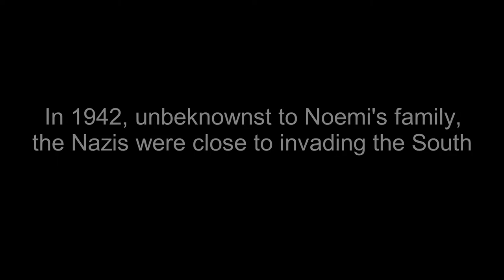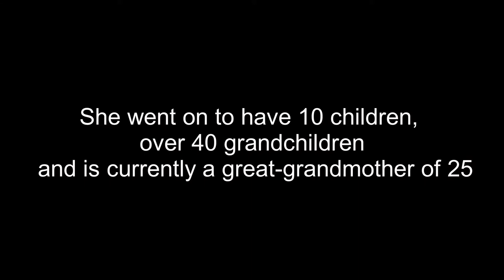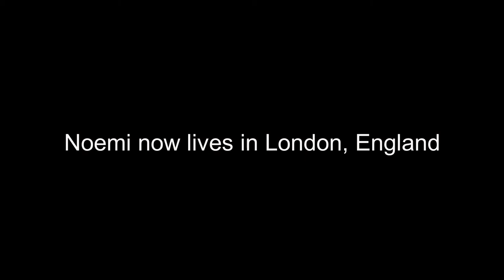Legacy Film Noemi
Noemi Schonthal recounts the amazing tale of how she and her family escaped from the Nazis